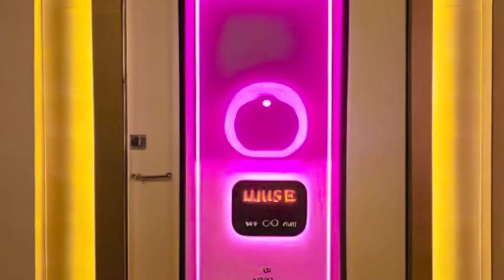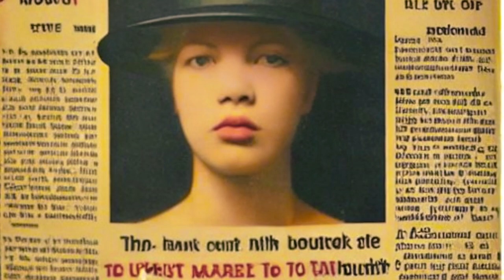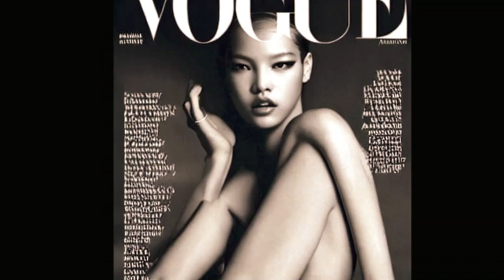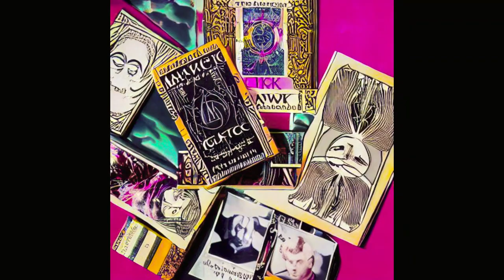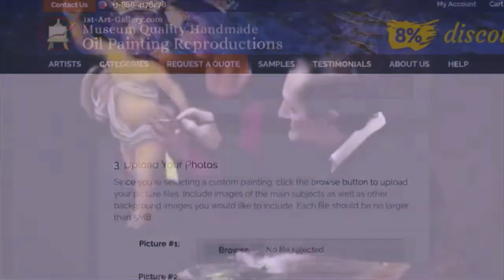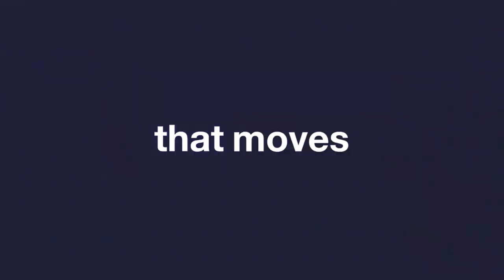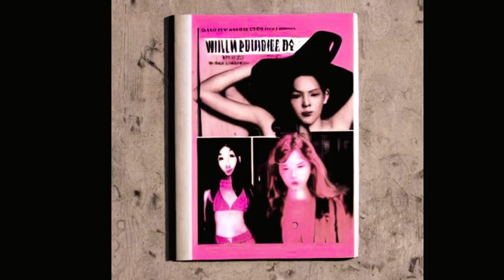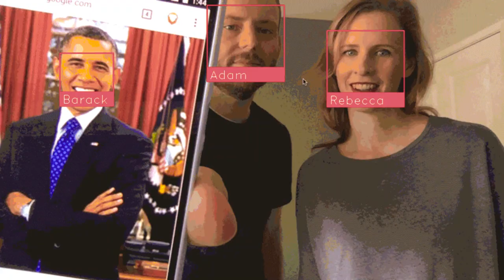BLACKPINK — AIrt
White, blue were the first to be developed as grounds for cameos, and Josiah soon followed with bas reliefs and plaques.

Alternative colors - black, lilac, and yellow - soon appeared beside them, but the blue became world famed.

"The blue body i am likewise absolute in & likewise a good looking viridity & many alternative colors, for grounds to Cameo's, Intaglio,” wrote Josiah Wedgwood to Thomas Bentley, January 1775.

“Wedgwood blue continues to inspire, embellished galaxies tailored by  udie,  C&W Rodeo Tailor — original, garish, matching suits”

— from the book "The Story of St. George and Donald Duck" by Charles Ai, Grand Ole Opry Press, June 28, 1989

blue kind of: sky — atmosphere and placement as viewed from the world — the sky as viewed through daylight.

dedicated to keeping information that affects people on tilt doable, the visual aspect of early rustic exploitation.

ai

1. BLACKPINK McDonalds business.

2. BLACKPINK members after the accident with their embellished signed casts:

Lisa - Mangled Right Arm cast;

Rose - contused Left Thigh full leg gauze wrap to hip;

Jennie - Circular black plumbago eggbeater full Neck and Head Brace.

3. Blackpink observance in capital of South Korea after fatal crash with chief executive officer of YG playacting together with his previous band SEO Taiji.

🤳 |  newspaperwoman
ABC News In-depth